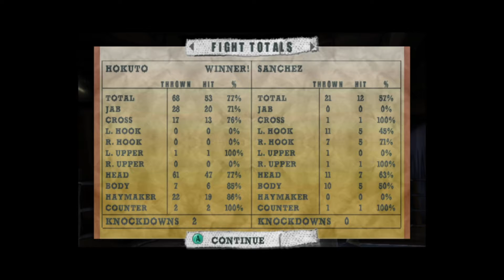JUAN HOKUTO AMATEUR FIGHTS - Fight Night Round 2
Our man fights his way to the pro league, effortlessly I might add.
Trying to keep a lot of the fights in the video, hardly anything is left out